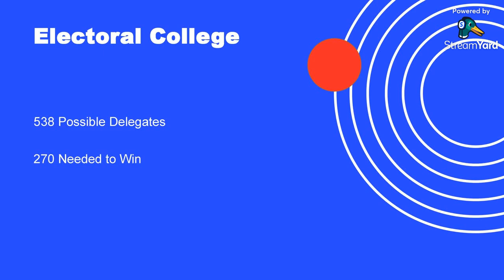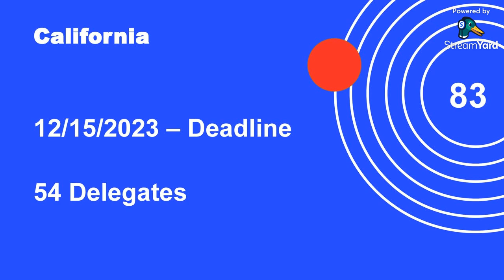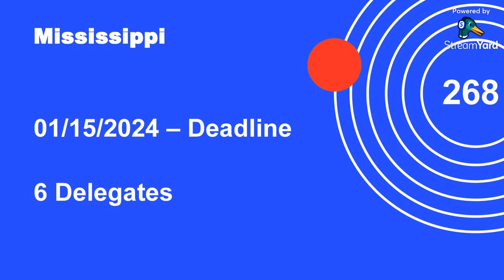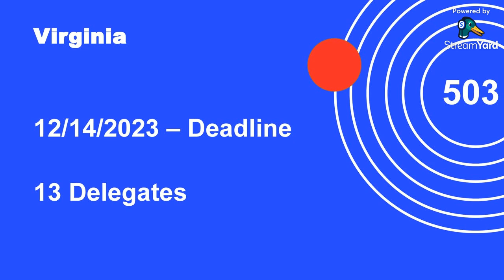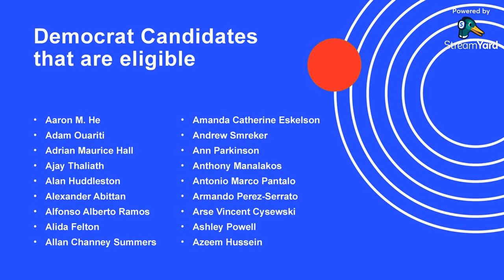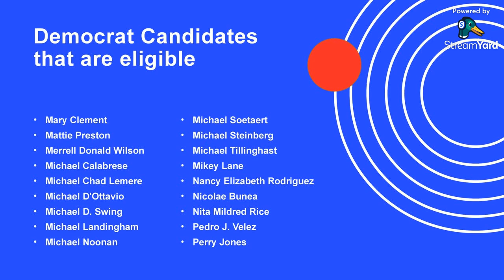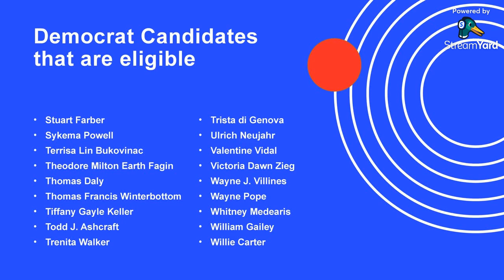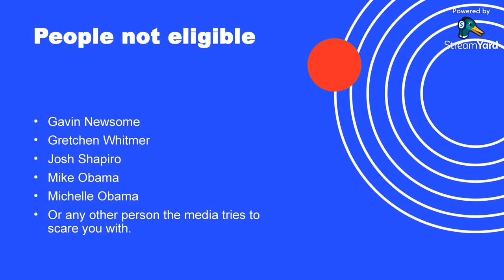Who will replace Joe Biden in 2024?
In this video, we explore the potential replacement candidates for President Joe Biden in the 2024 election. With the political landscape constantly evolving, several prominent figures from the Democratic Party are being discussed as possible contenders. We'll delve into the backgrounds, political achievements, and chances of success for these candidates.

From seasoned politicians to rising stars, we cover the top names that might step up if President Biden decides not to run.